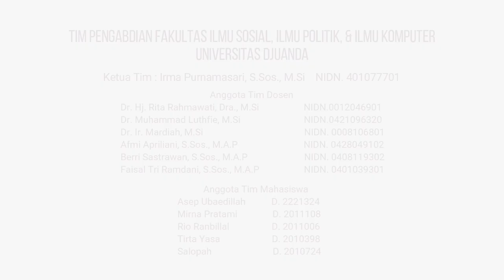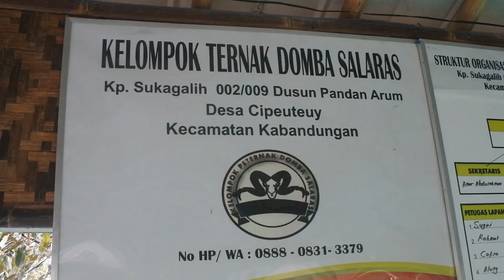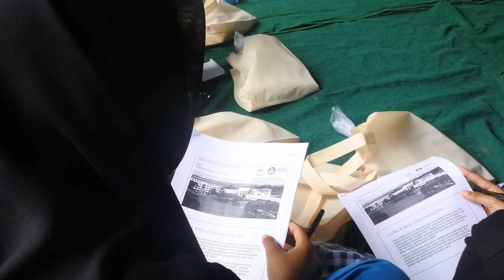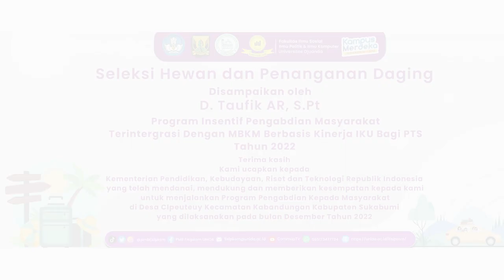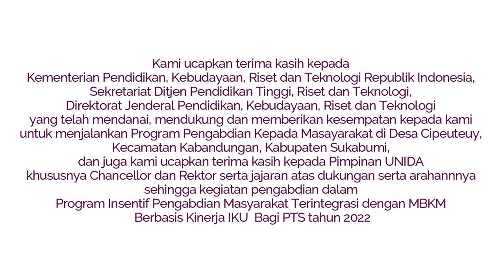FISIPKOM UNIDA Selenggarakan Pengembangan Desa Wisata Berbasis Potensi Lokal di Kampung Cipeuteuy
Fakultas Ilmu Sosial, Ilmu Politik, dan Ilmu Komputer (FISIPKOM) Universitas Djuanda (UNIDA) melaksanakan kegiatan Pengabdian Masyarakat dengan tema "Pelatihan Pengembangan Desa Wisata Berbasis Potensi Lokal" melalui Program Insentif Pengabdian Masyarakat Terintegrasi Dengan Merdeka Belajar Kampus Merdeka (MBKM) Berbasis Kinerja Indikator Kinerja Utama (IKU) Bagi PTS Tahun 2022 yang bertempat di Kampung Sukagalih, Desa Cipeuteuy, Kecamatan Kabandungan (10/12/2022).

Pelaksanaan kegiatan Pengabdian Masyarakat FISIPKOM dimulai pada tanggal 9 sampai dengan 11 Desember 2022. Tim pengabdian Dosen terdiri dari Ketua Tim Irma Purnamasari, S.Sos., M.Si, dengan anggota Dr. Hj. Rita Rahmawati, Dra., M.Si, Dr. Muhammad Luthfie, M.Si, Dr. Ir. Mardiah, M.Si, Afmi Apriliani, S.Sos., M.A.P, Berry Sastrawan, S.Sos., M.A.P, Faisal Tri Ramdani, S.Sos., M.A.P dan anggota Mahasiswa FISIPKOM Asep Ubaedillah, Mirna Utami, Rio Ranbilal, Salopah, dan Tirta Yasa. Pelatihan yang akan disampaikan dalam program pengabdian masyarakat di Desa Cipeuteuy Kampung Sukagalih diantaranya Pelatihan Tata Kelola Desa Wisata, Pelatihan Pengembangan kelembagaan, Inovative Governance, Pengembangan Pariwisata dan Hospitality hospitality, Pelatihan pengolahan hasil pertanian (singkong) menjadi keripik pedas khas Sukagalih, Pelatihan pengemasan produk, Pelatihan Colaborative Governance, Pelatihan digital marketing, serta Pelatihan seleksi hewan ternak dan penanganan daging ternak. Terima kasih kepada Kementerian Pendidikan, Kebudayaan, Riset dan Teknologi Republik Indonesia, Sekretariat Ditjen Pendidikan Tinggi, Riset dan Teknologi, Direktorat Jenderal Pendidikan, Kebudayaan, Riset dan Teknologi yang telah mendanai, mendukung dan memberikan kesempatan kepada kami untuk menjalankan Program Pengabdian Kepada Masayarakat di Desa Cipeuteuy, Kecamatan Kabandungan, Kabupaten Sukabumi, dan juga kami ucapkan terima kasih kepada Pimpinan UNIDA khususnya Chancellor dan Rektor serta jajaran atas dukungan serta arahannnya sehingga kegiatan pengabdian ini dapat berjalan dengan baik.